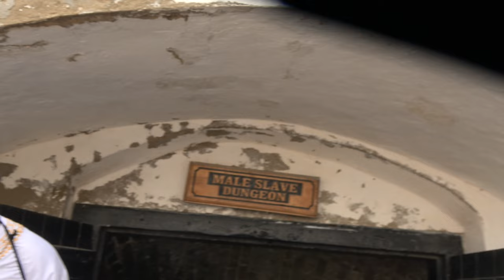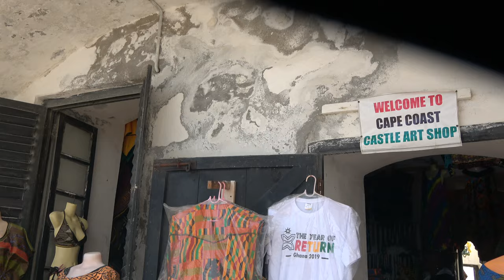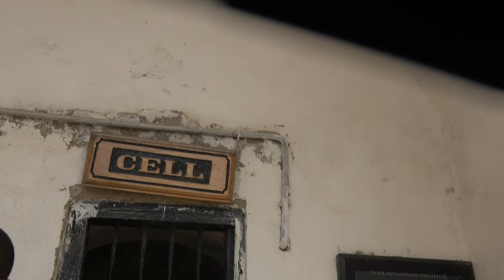Underground at Cape Coast African Holocaust Dungeons - Ghana Dec 2021 Repatriation & Investment Tour